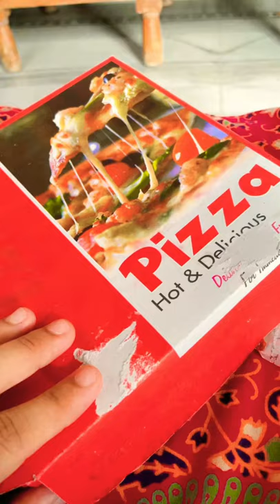pizza shorts video kahne ko hai mera per meri sunta nahi song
kahne ko hai mera per meri sunta nahi song
pizza shorts video
pizza video
pizza whataap status
chup chup ke song
chup chup ke status
kahi ye tere dil se to chup chup ke milta nhi song
kahne ko hai mera shorts